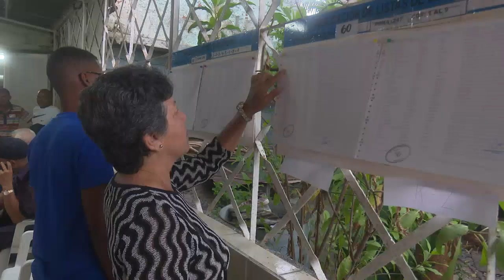Proceso eleccionario a asambleas municipales del Poder Popular en Cienfuegos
Transcurre proceso electoral en Cienfuegos para que el pueblo elija a quienes mejor les represente en las asambleas municipales del Poder Popular.